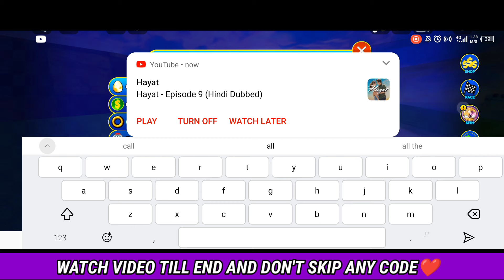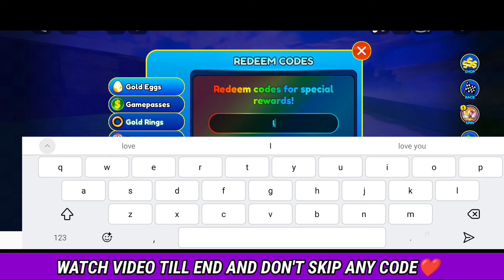SONIC SPEED SIMULATOR CODES - SONIC SPEED SIMULATOR - CODE SONIC SPEED SIMULATOR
In this video I will show you sonic speed simulator, sonic speed simulator codes, sonic speed simulator roblox watch this video complete